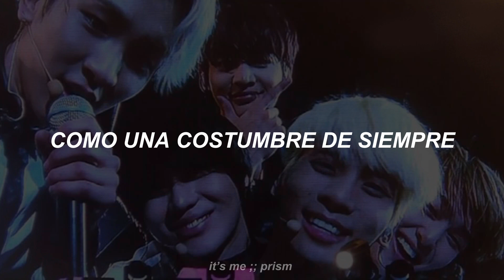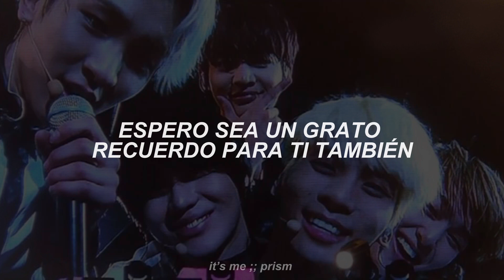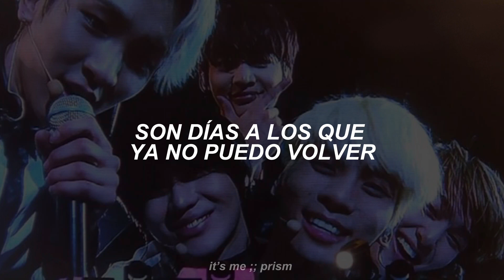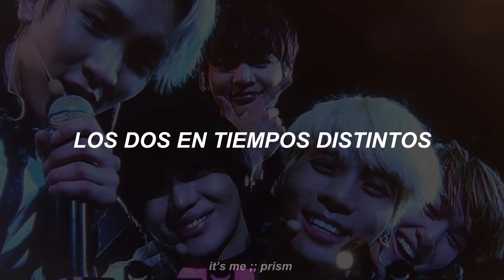ONEW - Walk With You (sub español)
[poner calidad 1080p]
Definitivamente esta es ahora mi canción favorita, la letra me dejo llorando y tuve que poner a shinee de fondo si o si, el nombre coreano de esta canción significa “Paseo por los recuerdos” es una canción nostálgica que habla sobre recordar momentos con alguien caminando por las memorias.